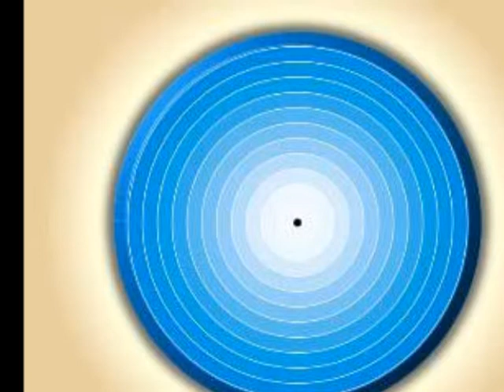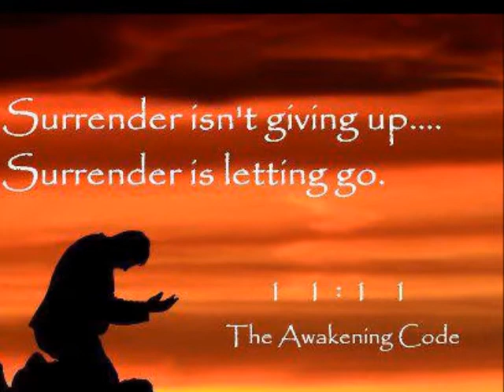ANY ACTIVITY CAN BECOME DOOR TO MEDITATION